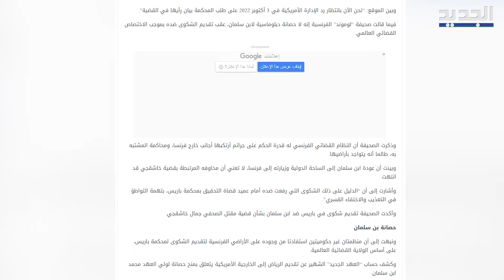موقع امريكي يكشف معلومات عن حق محمد بن سلمان بالحصول على حصانة رئيس الدولة ! mbs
في ظلّ تصاعد نجم ولي عهد السعودية الامير محمد بن سلمان mohammed bin salman على الساحة الدولية .. نشر موقع امريكي مقالاً يتضمن ما اذا كان من حق ولي العهد أن يحصل على حصانة رئيس الدولة .. فما القصة ؟!